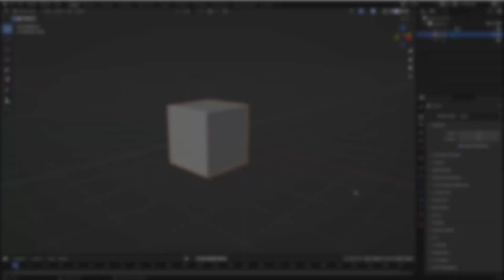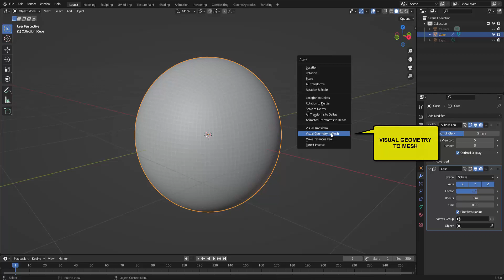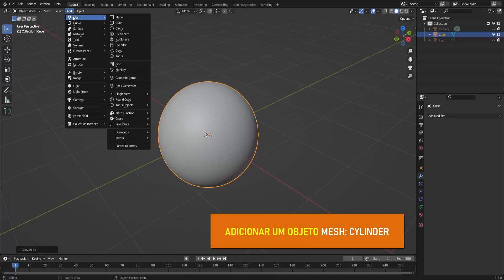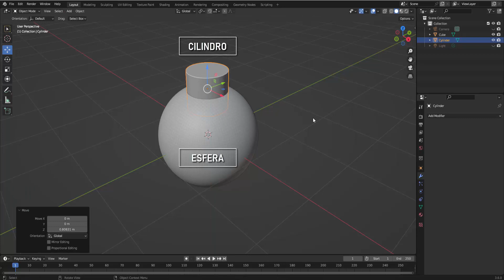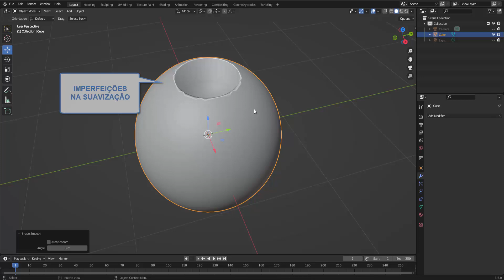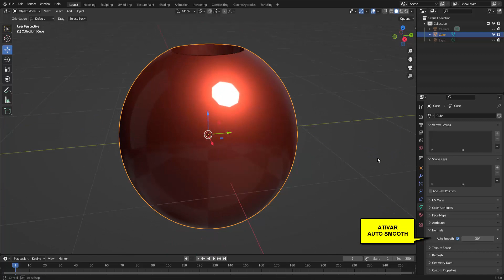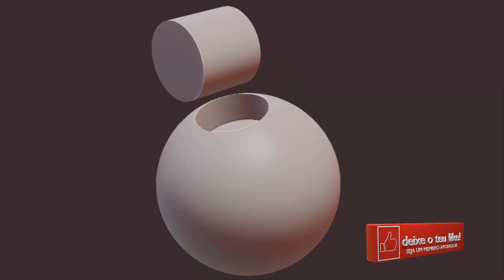SUAVIZANDO BORDAS NOS CORTES COM O BOOL TOOL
um jeito simples de corrigir o efeito de visualização de bordas
gerados por corte junto a malha através da suavização automática.